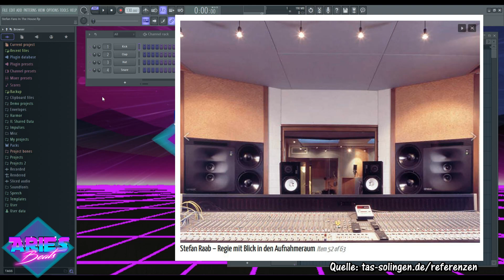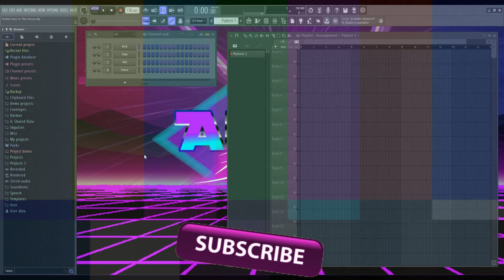Das Tonstudio Von Stefan Raab - So Sieht Es Aus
Stefan Raab - Einblicke In Sein Musikstudio / Tonstudio - Fertigstellung 1998 - TV Total Ausschnitte aus dem Jahr 2002 feat. Shaggy - TV Total Skandal

Not on this channel on which you are right now, here will rather be published music tutorials etc.

00:00 - Einleitung
00:11 - Bilder
00:18 - Bilder Mit Raab
00:25 - Vergleiche
00:44 - Frage An Die Musicproducer ^^
01:17 - Outro :)

Support for free / Kostenlos unterstützen
Info * !

Cheers :)